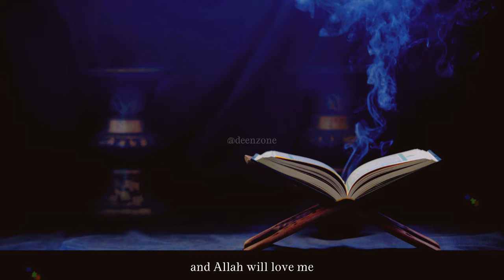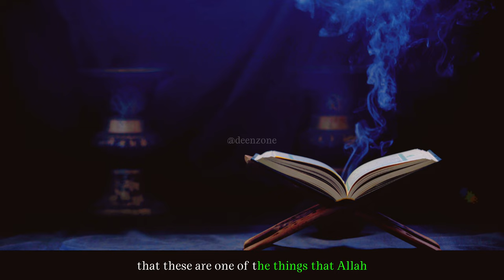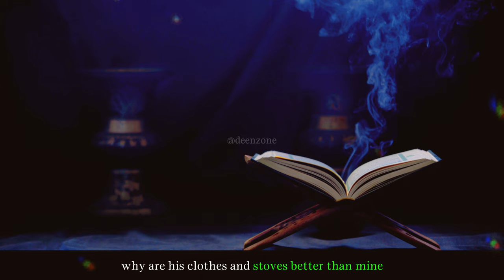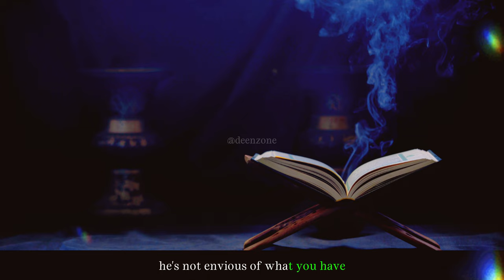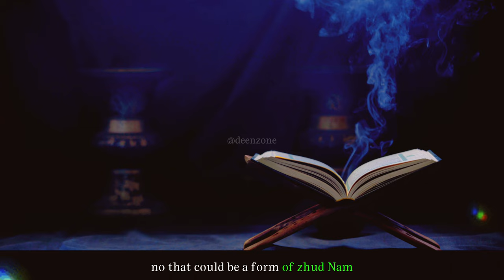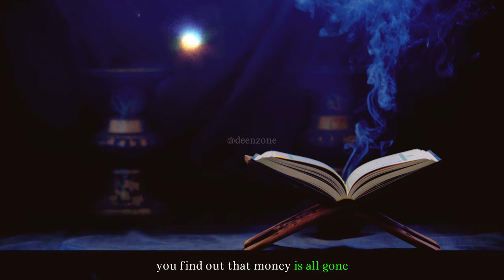Muhammad's (ﷺ) Hidden Wisdom | The Key to Life's Transformation